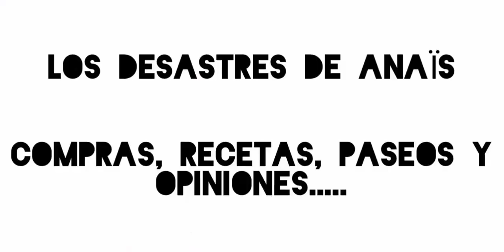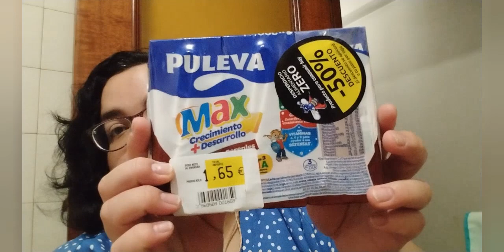No se acaba nunca 🗳️🙄creía que íbamos a descansar un poco😶Compra diaria en Carrefour y Gadis.Ofertas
No me aguanto y tengo que hablar sobre el maremoto político en España. Yo ya quería descansar un poco de los políticos pero no nos dejan 😵‍💫
Compra diaria en Carrefour y Gadis. Encontré unas súper ofertas hoy.